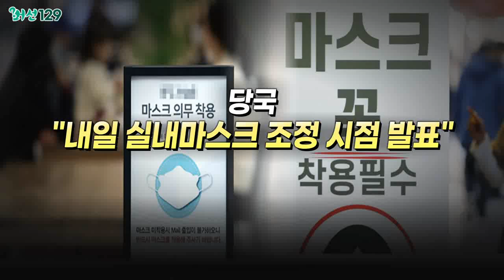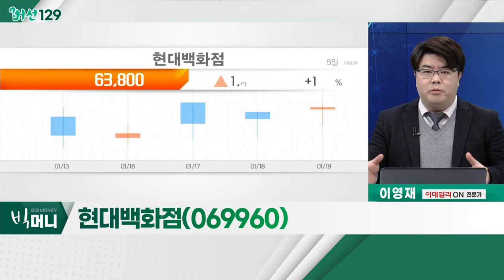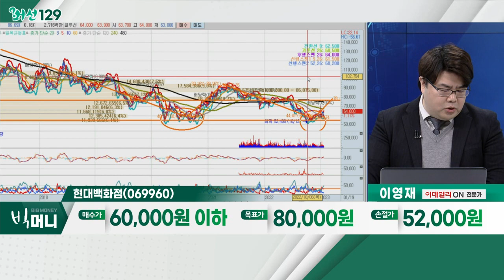현대백화점(069960)... 백화점 관련주 / 당국 "내일 실내마스크 조정 시점 발표"_머선129 (20230119)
# 당국 "내일 실내마스크 조정 시점 발표"
- 정부, 20일 실내마스크 착용 의무 해제 시점 결정
- 감염재생산지수(Rt) 0.85… 2주 연속 1 미만
- 현재 30일 해제, 유력하게 언급돼

백화점 관련주
- 야외 활동 증가에 따른 수혜 가능성
- 면세점 등 해외여행 관련 동반 수혜 가능성
- 환율 하락… 수입물가 하락 수혜 가능성
- 신세계, 현대백화점, 베뉴지

- 지속적인 외국인 수급 유입
- '더현대'의 실적 약진… 반사이익 가능성
- 면세점 운영… 해외 관광 관련 수혜